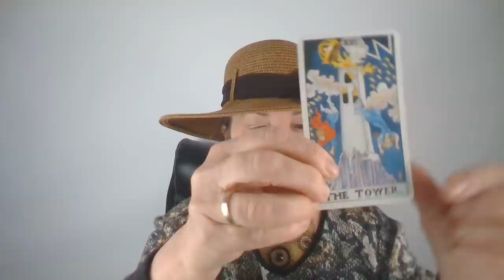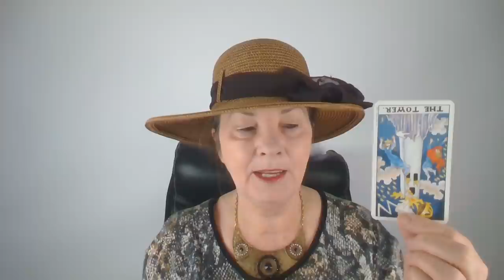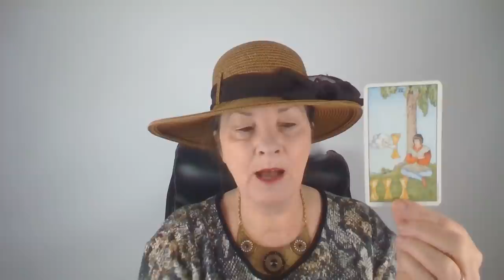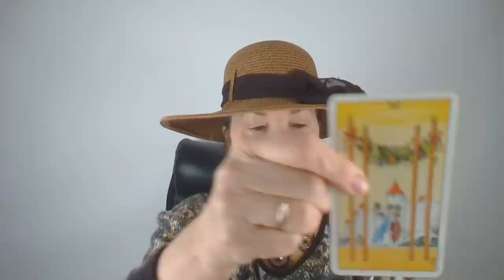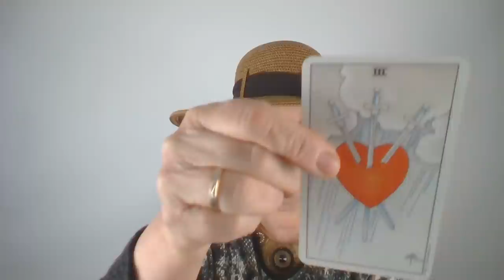Intenzív szívbepillantás💖👁‍🗨Érzelmek TE & Ő💖Szerelmi jóslás💖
Telefonos elérhetőségem jóslásra:
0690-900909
750Ft/Perc

Átutalás:
Erste Bank
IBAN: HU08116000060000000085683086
BIC: GIBAHUHBXXX
Tulajdonos: Dendera Susanna Medici

Kép: shutterstock/Estudio Grafico Ve